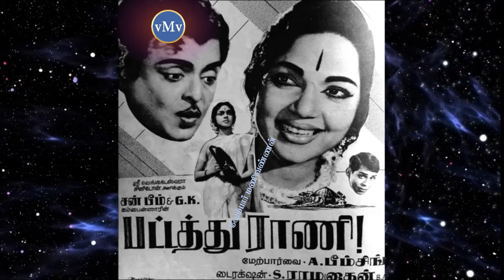பட்டத்து ராணி 1967 - பானுமதி - ஜெமினிகணேசன் - டி.எம். சௌந்தரராஜன் - பி. சுசீலா - ஜி. வரலட்சுமி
Pattathu Rani Tamil Movie Released 1967. P. Bhanumathi, Jemini Ganesan and Kalpana in the Lead role.

Director : S Ramanathan
Producer : Sun bheam & GK Compains
Cast : Jemini Ganesan, P Bhanumathi, Kalpana, G Varalakshmi

சென்றிடுவீர் எட்டுத்திக்கும்,
கலைச் செல்வங்கள் யாவும்
கொணர்ந்திங்கு சேர்ப்பீர் !
                                  - பாரதியார்